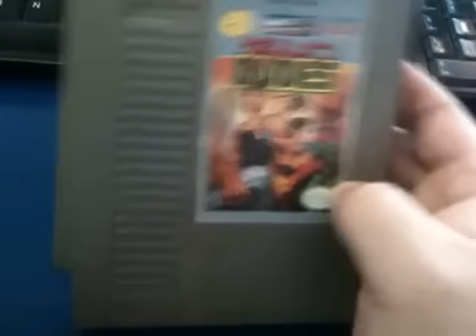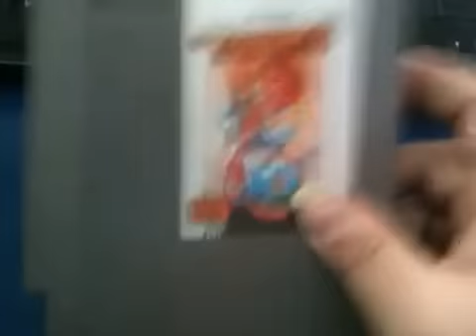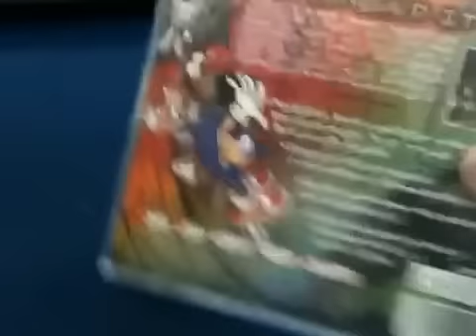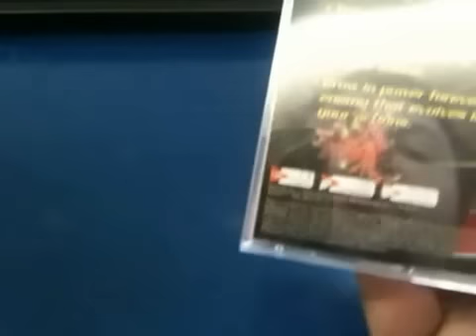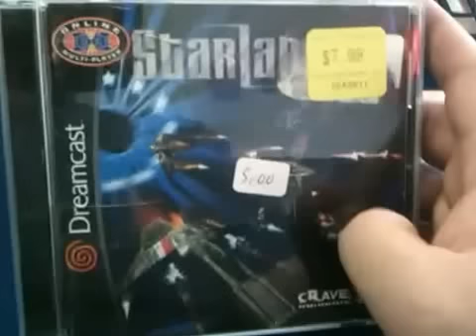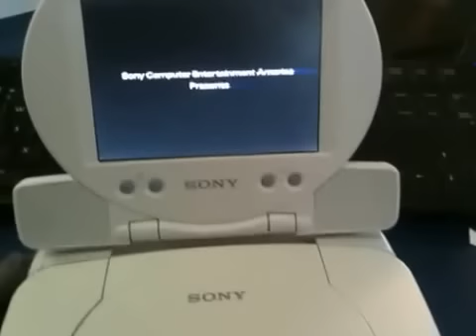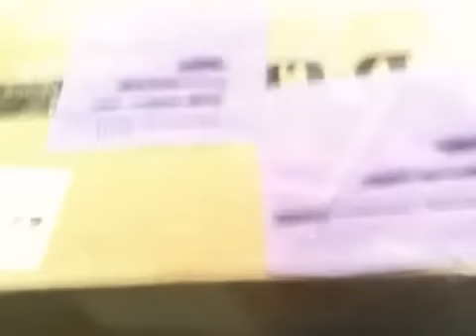Retro pickups plus some